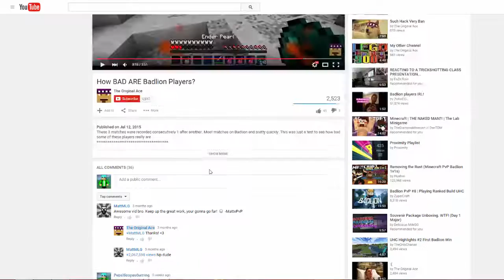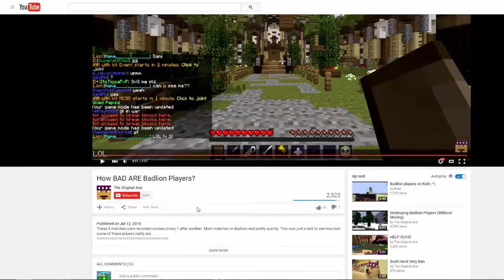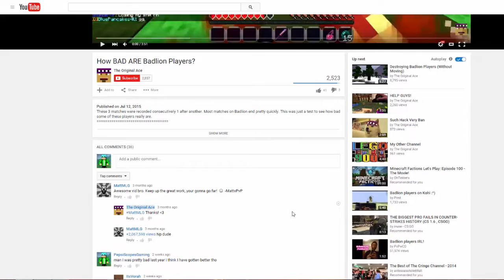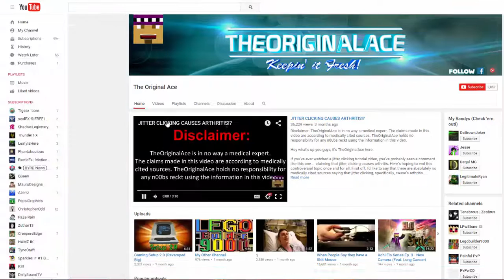"How bad are badlion players" Video Response